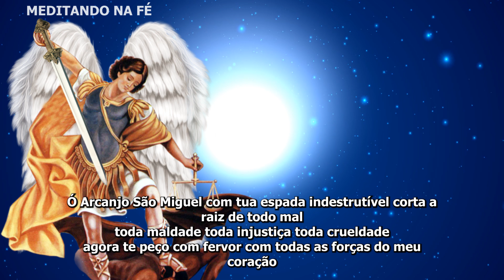Salmo 91 e São Miguel Arcanjo – para proteção e abrir caminhos - a oração mais forte e poderosa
Salmo 91 e São Miguel Arcanjo – para proteção e abrir caminhos   a oração mais forte e poderosa oração para afastar inimigos e abrir caminhos em todas as areas, faça com fé a oração de são miguel Arcanjo com o salmo 91 para ter sucesso na vida, vencer inimigos, para proteção. Oração forte e poderosa para abrir caminhos na area sentimental, financeira, profissional. Oração de são miguel arcanjo para proteção,
São miguel Arcanjo, anjo do senhor abra meus caminhos e me proteja.

Ao ler este livro você vai compreender que em nenhum momento de nossas vidas estamos sozinhos, Deus sempre está conosco.

Com a leitura do livro você irá perceber que Deus está e sempre esteve no controle de tudo.

Não temas, é o que lemos na Bíblia por diversas vezes.
Os versículos deste livro são extraídos do livro Atos dos Apóstolos, momento em que nascia e crescia a igreja.

Época em que a fé estava em constante crescimento e fortalecimento.

Através de uma leitura leve, com palavras atuais, você vai encontrar palavras de conforto, esperança e coragem neste livro.

Uma leitura muito agradável e de fácil entendimento, pode ser usado como um devocional.